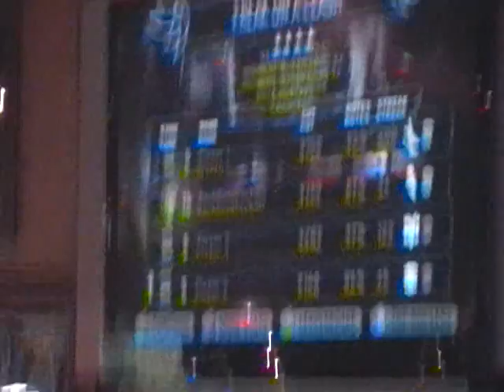Falcon 12-11-08 Freak On A Leash